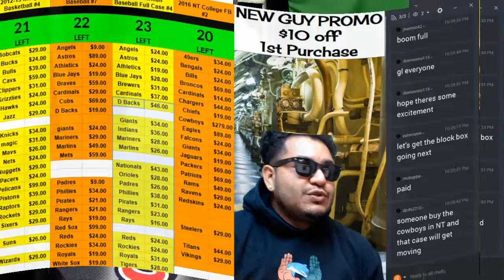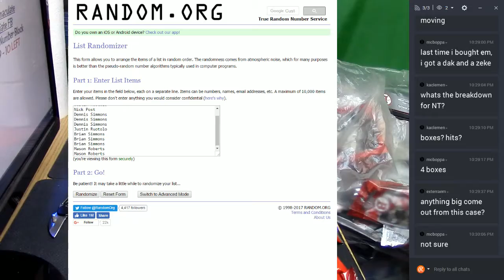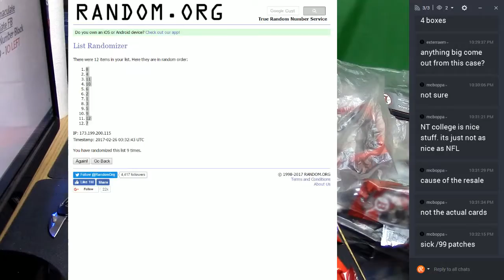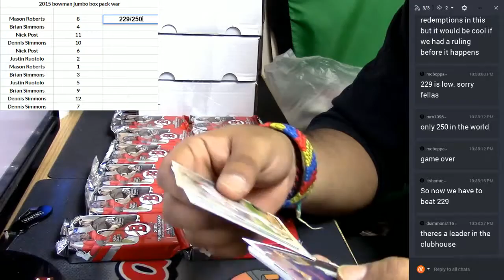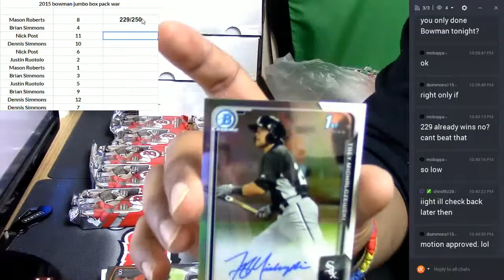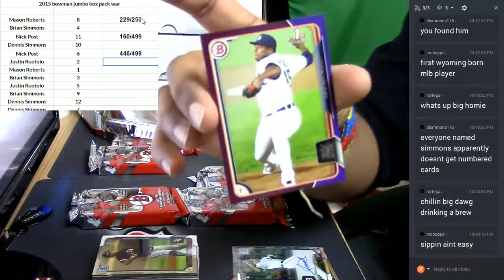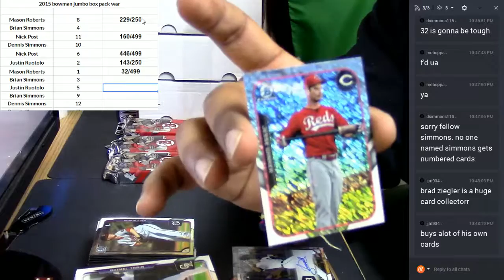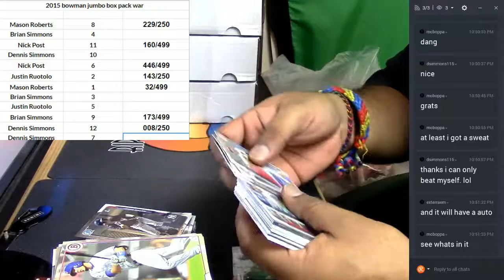2015 Bowman Jumbo 1 Box Pack War 02 25 2017